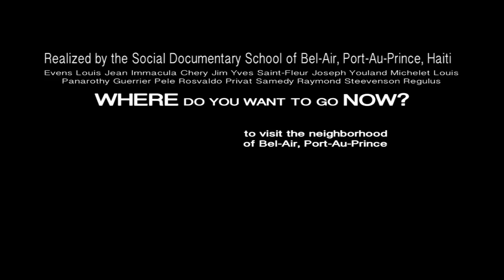Social Documentaries in Bel-Air, Haiti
The importance of making social documentaries in Haiti.
The first chapter of the interactive web documentary realised by the new Social Documentary School in Bel-Air, Port-Au-Prince, Haiti. Follow the video and choose your own path.
Funded by Agire (Italy)